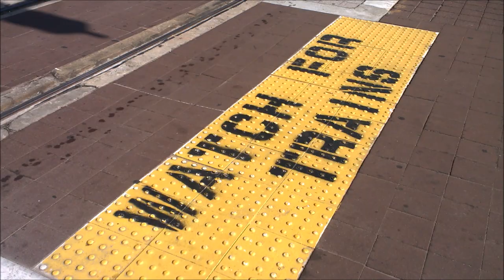The Hudson Bergen Light Rail in New Jersey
One place in the USA with enough trains to satisfy a train-lover is the Jersey City area. A lot of different railway networks bring people where they need to be. One of the most prominent networks is the Hudson Bergen Light Rail. These streetcars run parallel to the Hudson River. Thom didn't get to ride any, but he shot some scenes of the trains running through Jersey City.